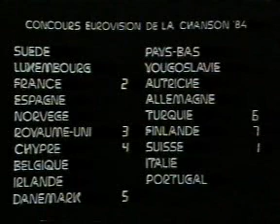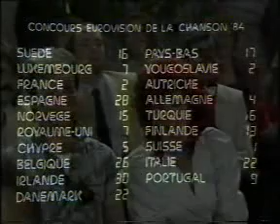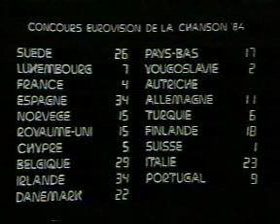Eurovision 1984 - Voting 1/4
The voting in the 1984 Eurovision Song Contest in Luxemburg.